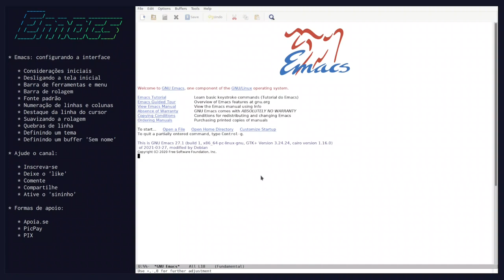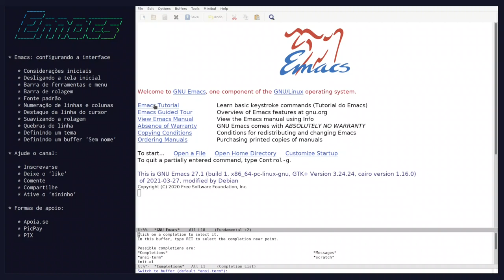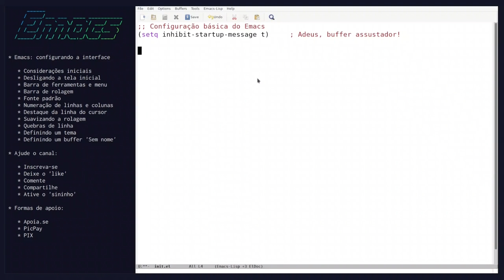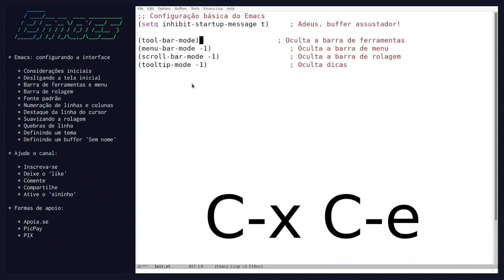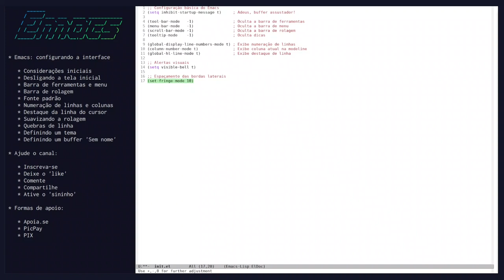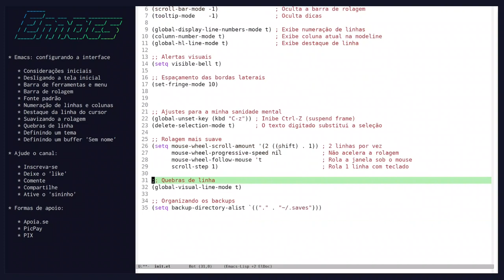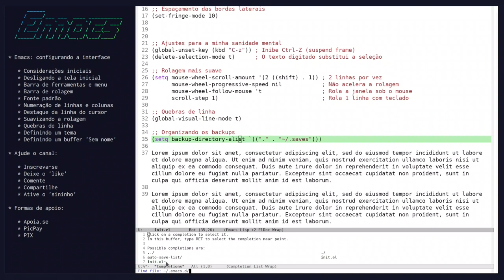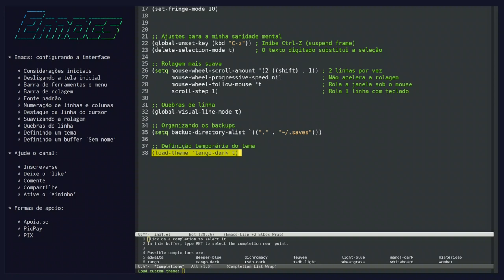GNU Emacs #1 - Configurações básicas da interface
Muito obrigado!

A configuração da fonte padrão e a função para iniciar o Emacs com um buffer prontinho para editar textos ficarão para o próximo vídeo da série. ;-)

00:00 - Apresentação
01:28 - Abordagem + nova série: Emacs Lisp
04:48 - O arquivo de início: init.el
10:24 - Desabilitando o buffer de boas-vindas
15:21 - Desabilitando elementos da GUI
16:16 - Conceito de "modos"
18:18 - Avaliando códigos em Emacs Lisp
21:50 - Linhas, colunas e destaque do cursor
24:02 - Alerta visual
25:02 - Tamanho das bordas laterais (fringes)
26:15 - Ajustes para a sanidade mental
29:19 - Rolagem suave
33:20 - Quebra de linhas
35:13 - Onde o Emacs vai salvar os backups
37:25 - Definindo um tema provisório
39:20 - Encerramento